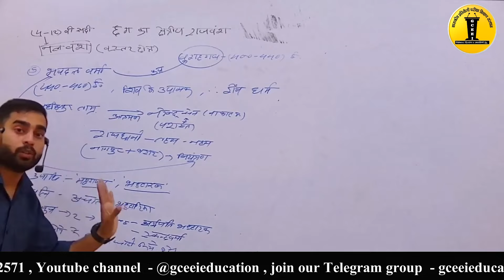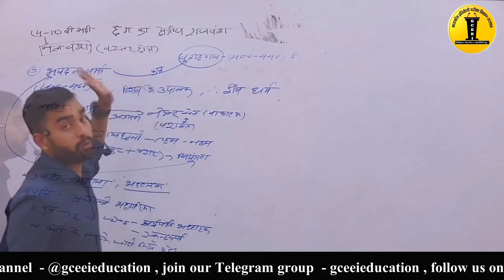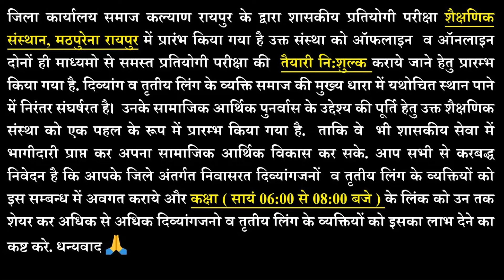GCEEI FREE ONLINE COURSE FOR ALL GOVT EXAMS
जिला कार्यालय समाज कल्याण रायपुर के द्वारा "शासकीय प्रतियोगी परीक्षा शैक्षणिक संस्थान", मठपुरेना रायपुर में प्रारंभ किया गया है।

उक्त संस्था में विशेष रूप से दिव्यांग व उभयलिंगी अभ्यर्थियों को ऑफलाइन व ऑनलाइन दोनों ही माध्यमो से समस्त प्रतियोगी परीक्षा की तैयारी नि:शुल्क करायी जाती है।

प्रतिदिन कक्षा का यूट्यूब लिंक शेयर किया जाता है, जिससे अभ्यर्थी कक्षा से जुड़ सकते है।

कक्षा का समय – ( सायं 06:00 से 08:00 बजे ) आप सभी से करबद्ध निवेदन है कि आपके जिले के अंतर्गत निवासरत दिव्यांगजनों व तृतीय लिंग के व्यक्तियों को इस सम्बन्ध में अवगत कराये।...धन्यवाद🙏🏻